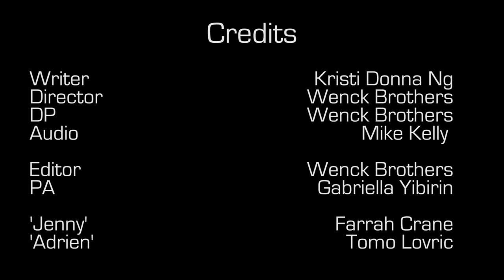Coq Au Vin- Short Film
Synopsis: Two friends get ready for a date.
First place winner at the Central New York Film Festival March 2018.
Audience Award winner for The Barrow Group's 48 Hour Film Festival July 2017.
Cast and Creative:
Jenny- Farrah Crane
Adrien- Tomo Lovric
Director/Editor- Nick Wenck
Writer- Kristi Donna Ng
Sound Mixer- Mike Kelly
Production Assistant- Gabriella Yibirin Wenck
Special Thanks- Kristin Doyle